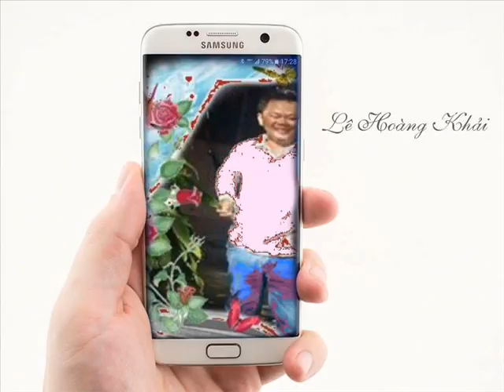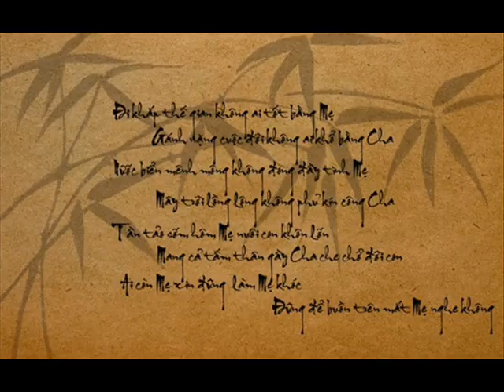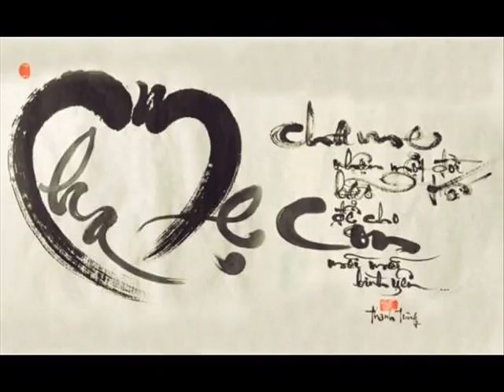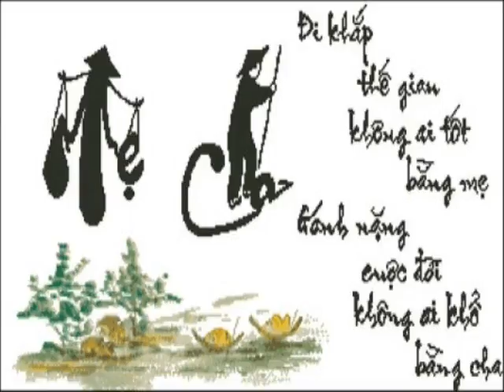Khai HĐ 50